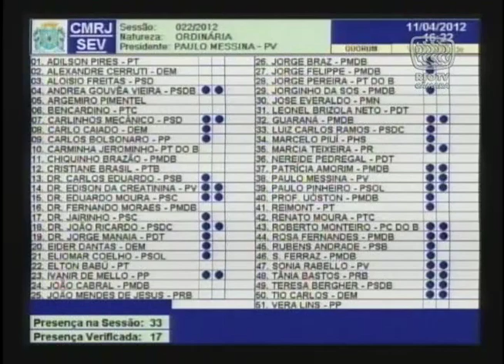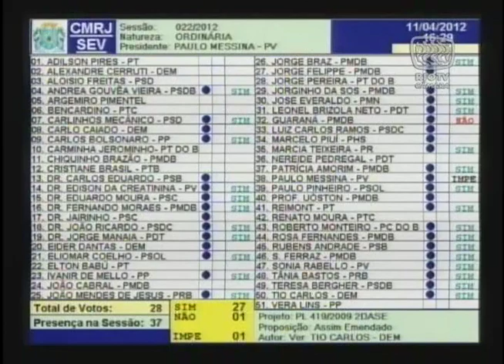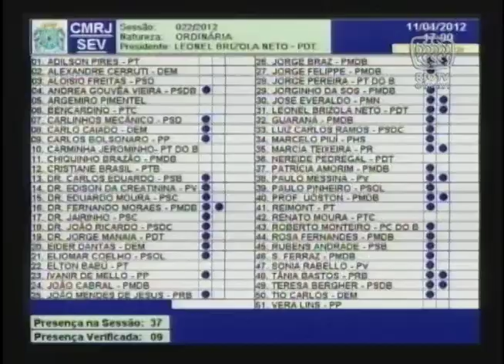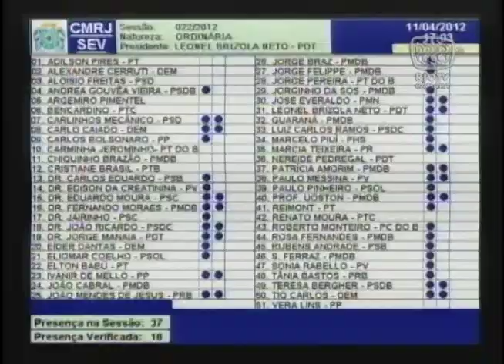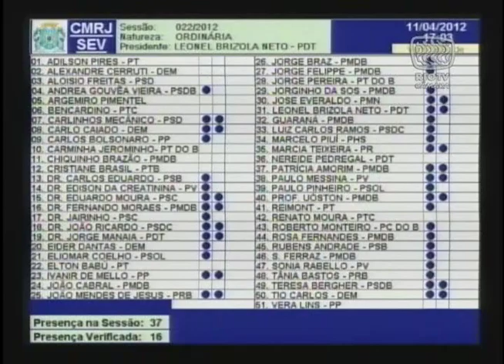Sessão Plenária - 11.04.2012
8ª legislatura da Casa Legislativa.